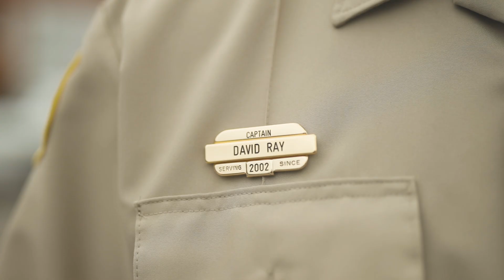David Ray for George County Sheriff